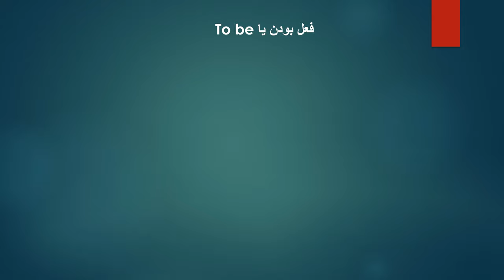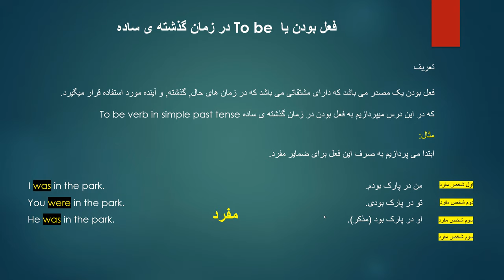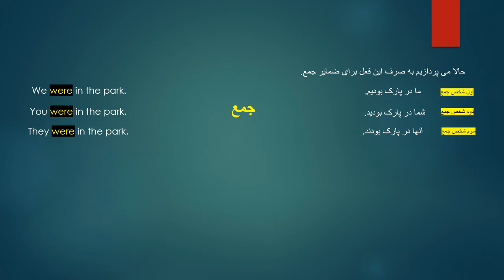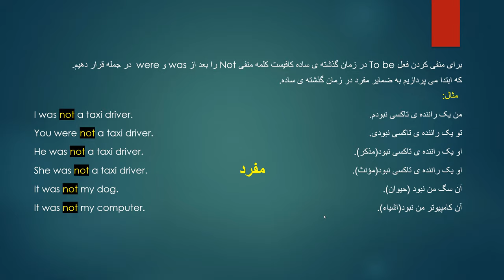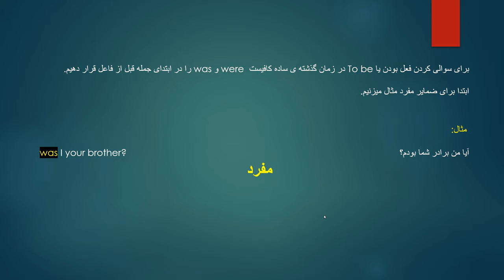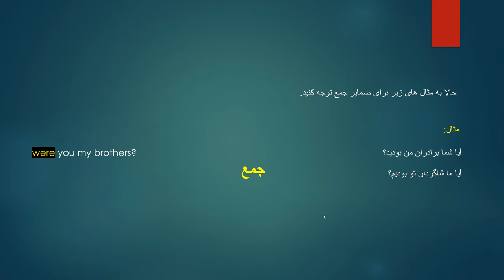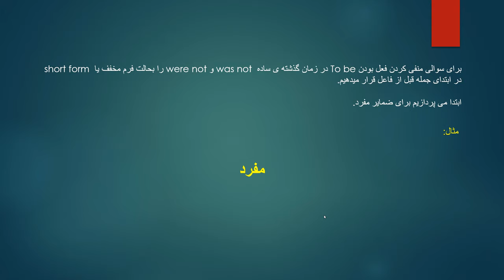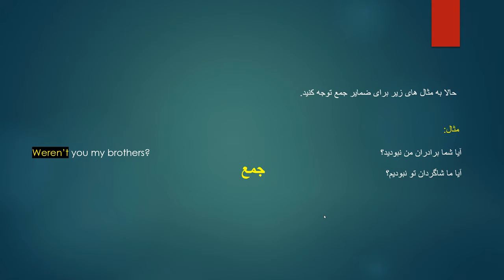to be verb in simple past tense (صرف فعل بودن در زمان گذشته ی ساده همراه با مثال های متعدد)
در این ویدیو برای شما دوستان نحوه ی استفاده ی فعل بودن را همرا با مثال های متعدد در جملات مثبت منفی و سوالی نشان خواهم داد
in this video i will showing you guys how to use (To Be) verb in simple present tense.

لطفا به لینک های زیر رفته و بقیه ی ویدویوهای مارا نیز مشاهده کنید

لطفا به بقیه ی ویدیو های آموزشی ما مراجعه کنید

: طراحی و ساخت کاور یوتیوب (design channel cover using adobe Photoshop)

از آنجاییکه یادگیری زبان انگلیسی یک امر اجتناب ناپذیر در زمینه های مختلف جهت کسب دانش مدرن می باشد.من بر آن شدم تا آموزش زبان انگلیسی را بصورت آنلاین در یوتیوب شروع کنم. تا هم خدمتی کرده باشم به هم زبانان خودم و رفع مشکلات آنها و هم سود مادی برده باشم
از آنجاییکه دستور زبان یا گرامر هر زبان اساس یادگیری صحیح آن زبان می باشد من به نوبه ی خودم سعی میکنم تا دستور زبان انگلیسی را از مبتدی تا پیشرفته در این کانال آموزش داده و پوشش دهم